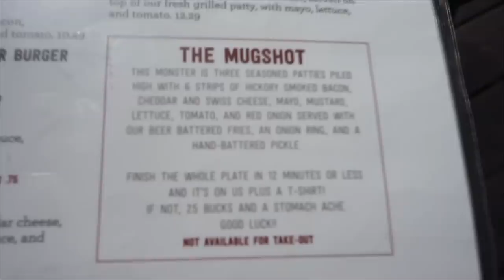CRAZY MISSISSIPPI BURGER CHALLENGE | in Jackson MS | Mug Shots | Man Vs Food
This big burger challenge has to be completed in only 12 minutes? That is insane! Today we are at mugshots in the quest for a free meal ($25) and a t-shirt! Can I take down this huge burger challenge, or will be get the best of me?

SEND ME STUFF :
Joel Hansen
CANADA